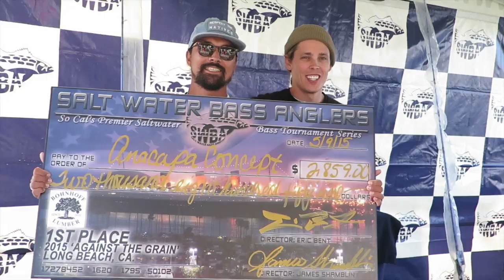RadioSilenceFishing: Team Anacapa Concepts Weighs In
Team Anacapa Concepts - (Justin Reynolds and Randy Spizer) weigh in their winning bag at the SWBA / Bohnhoff Lumber 'Against The Grain' tournament on May 9th in Long Beach, California.
Catalina Island provided the opportunity for 31.12 lbs of calico bass.
Footage courtesy of: Eric Bent of SWBA